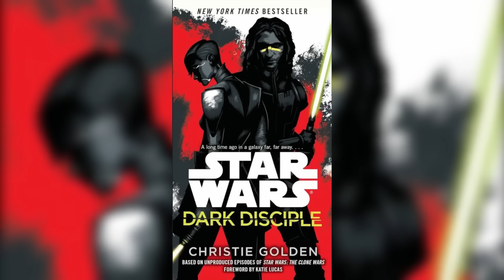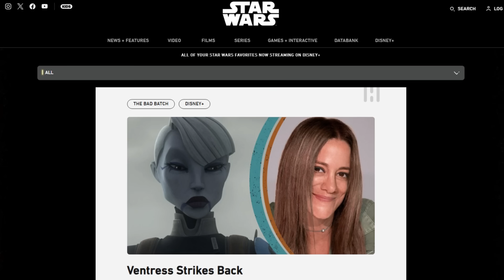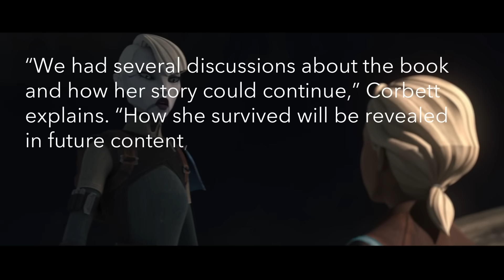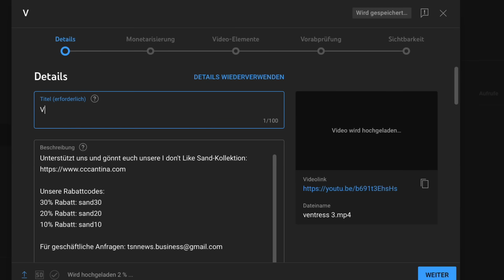War's das schon?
War's das schon mit Ventress in Bad Batch?

Social Media